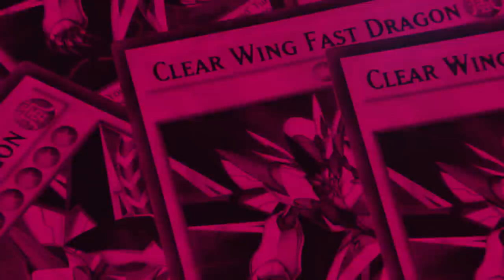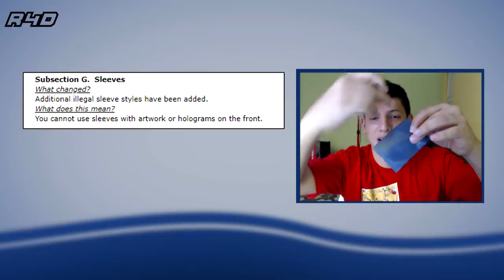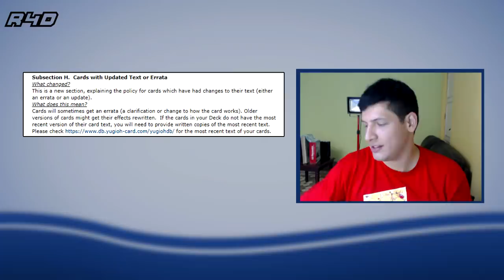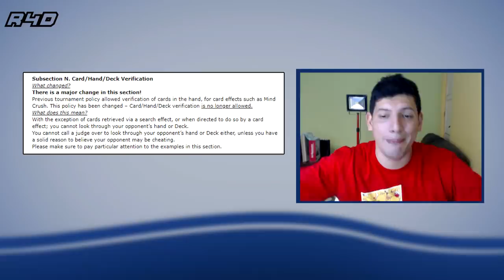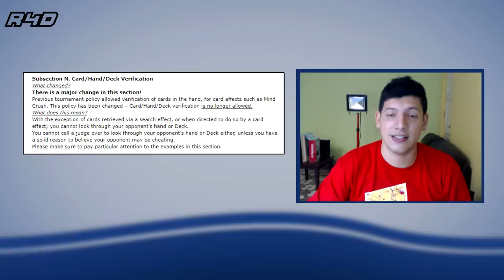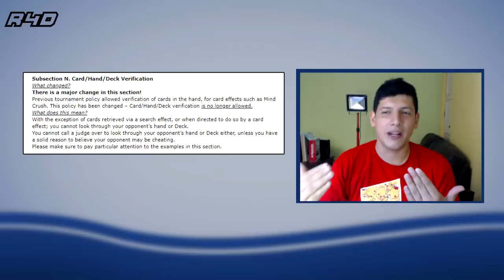"¡Te bañas o Ban!" / Las nuevas Políticas de Konami